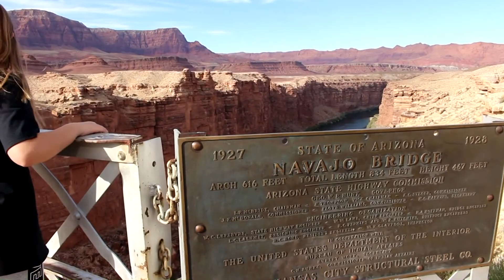Kanab Utah Part 2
Enjoy the Pink Coral Sand Dunes, just one the many State parks in Utah. Watch the kids roll down the dunes getting sand everywhere. Keep the sand out of your buns!!
Watch as we experience the North Rim of the Grand Canyon for the first time.
See "Rock Homes" that remind one of us of his childhood home town, Panguitch, Utah. (Not really, just the kids teasing their dad about growing up in Panguitch.